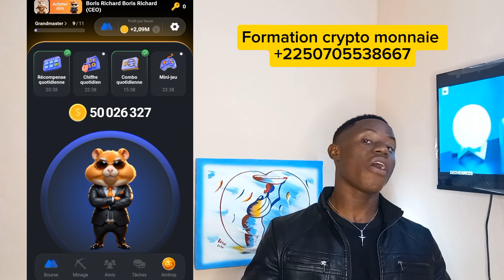HAMSTER KOMBAT: 1$ COMMENT AUGMENTER SES PIÈCES!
Découvrez:
🔥Des micro trottoirs.
🔥L'actualité mondiale  sport.
🔥Des faits insolites.
🔥Des buzz
🔥Du rire

IZICHANGE
Besoin de vendre ou d'acheter tes cryptos, PM, PAYEER ou ADV en toute sécurité à moindre coût? Inscris-toi vite sur IZICHANGE en cliquant